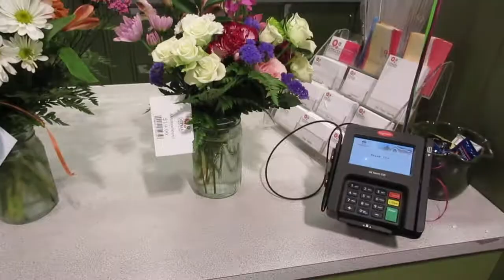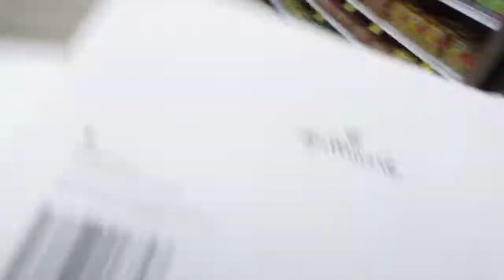Life On The Other Side | Vlog #36 | Gift For A Nice Teacher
I'm thinking about moving my daily vlogs to my other youtube channel Kimble Renee.